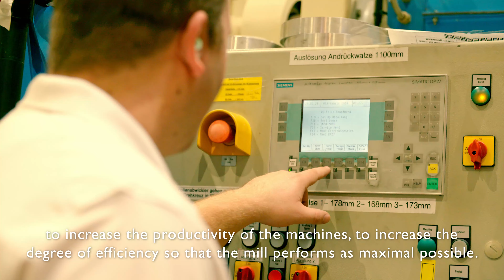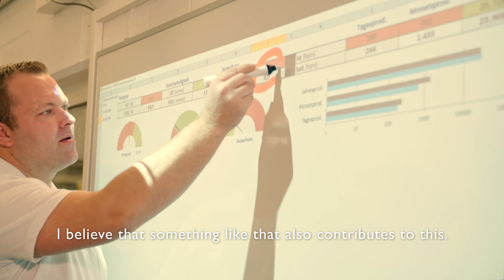Felix Schoeller as an employer – insights into the production